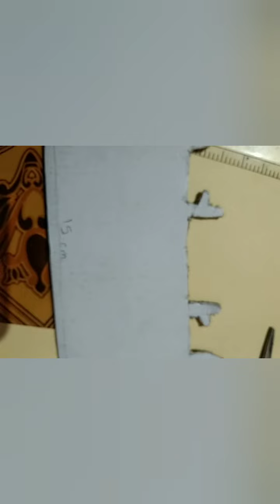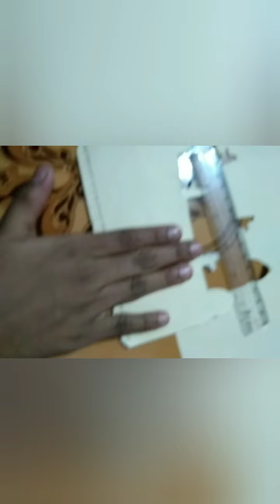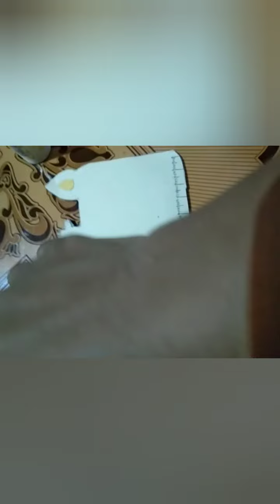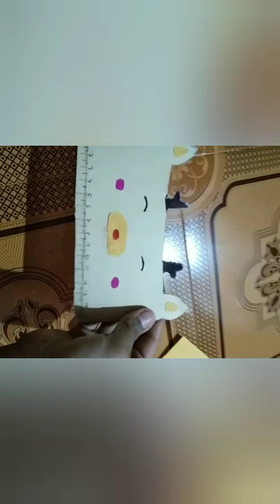DIY Reindeer scale for Christmas| Kirti Kesavan Mudhliyar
Hi everyone I am Kirti Kesavan Mudhliyar. Sorry for being late my phone problem was there so I was not able to upload this on Christmas. I have made DIY Reindeer scale for Christmas. You can design/use any other Christmas animal instead of Reindeer.
For making the scale we need is:-
Glue
Yellow chart paper
Skin colour chart paper
Scissor (you will cutter too...)
Scale
Red, pink, brown and black sketch pen
Cardboard (you can use cardboard box instead of cardboard)
This is too simple and these all things you will get in your home. If any queries or doubt then you can comment me and plz comment me how was my video.

Thank you so much lovely people ❤️.